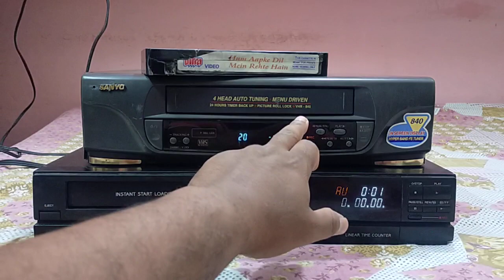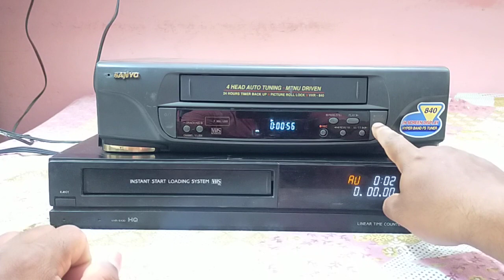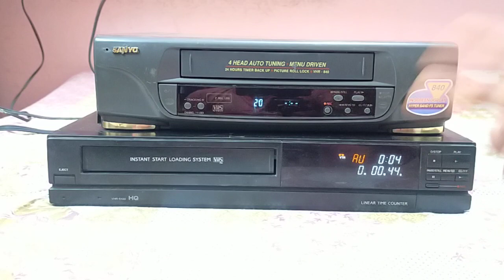Mahesh Kumar 9899994486